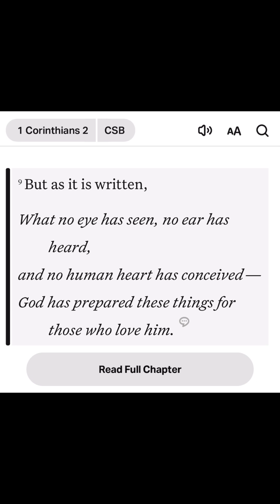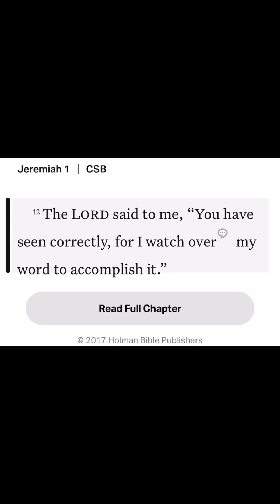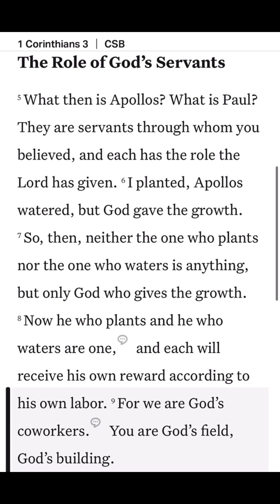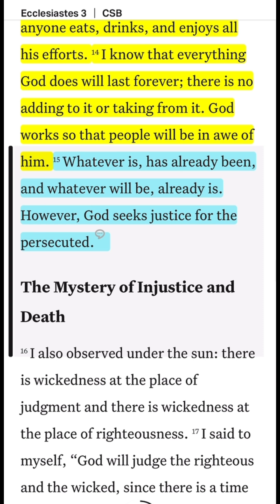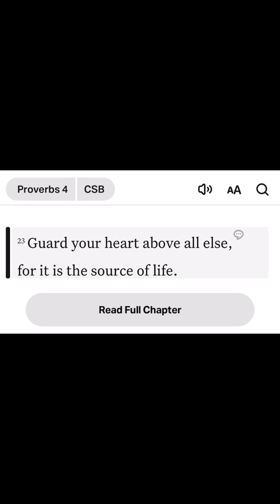TINY FAITH pleases God | the devil is a liar 🤥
Matthew 17:20
Amplified Bible
20 He answered, "Because of your little faith [your lack of trust and confidence in the power of Godl; for I assure you and most solemnly say to you, [alif you have [living] faith the size of a mustard seed, you will say to this mountain, 'Move from here to there, and [if it is God's will it will move; and nothing will be impossible for you.
Psalm 37:23
Amplified Bible
23
The steps of a good and righteous] man are directed and established by the Lord, And He delights in his way land blesses his path].
Galatians 6:9
Amplified Bible
9 Let us not grow weary or become discouraged in doing good, for at the proper time we will reap, if we do not give in.